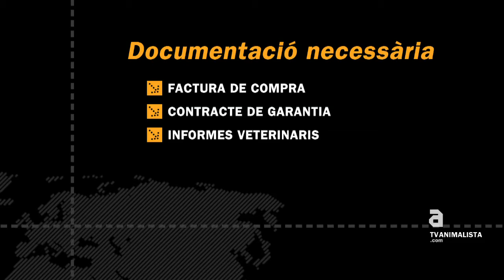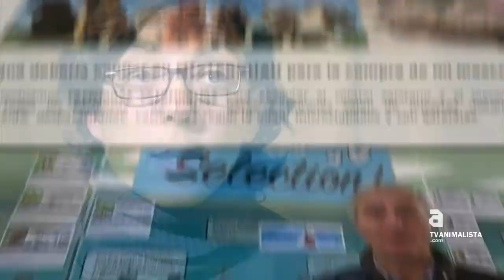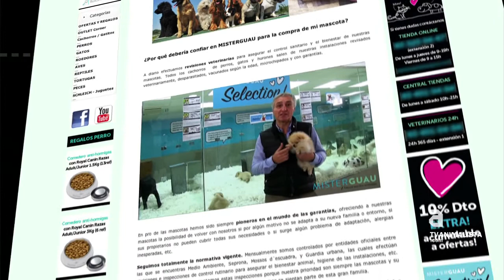Investigació sobre la venda d'animals malalts [cat]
[Subtitulat per a persones sordes]